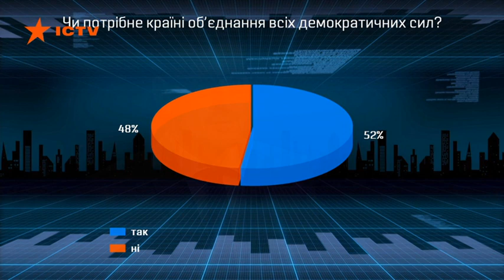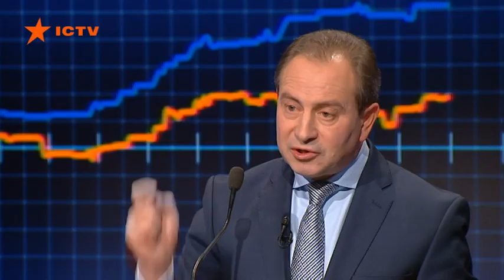Томенко: Разъединение Украины - это уничтожение нашей истории